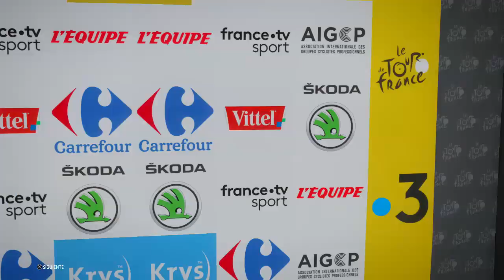TOUR de FRANCIA 2018| ETAPA 10| Primož Roglič | En Español